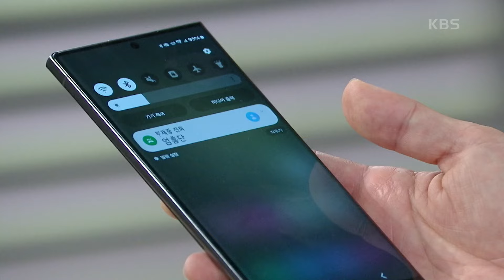진료를 보며 눈물을 참는 이은형 [결혼하자 맹꽁아!/My Merry Marriage] | KBS 241120 방송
진료를 보며 눈물을 참는 이은형